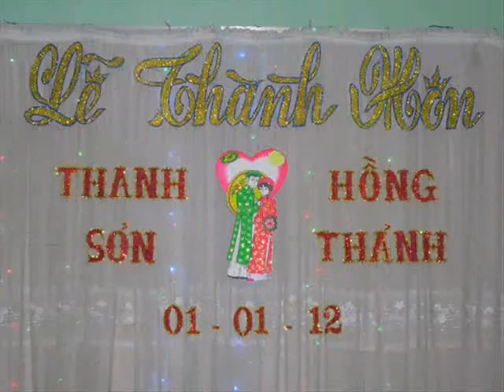THÌ THÂM MÙA XUÂN ẢNH ANTRE